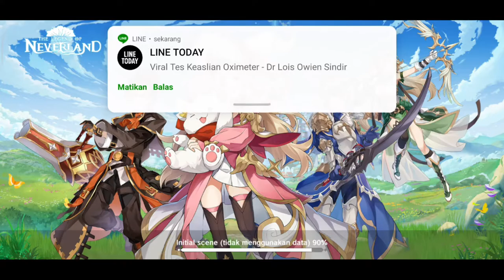THE LEGEND OF NEVERLAND - INDONESIA GAMEPLAY ON S69 DUPLICITY SERVER (PART 4)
NEW GAME MMORPG OPEN WORLD ON SMARTPHONE ANDROID OR IOS

YANG MAU MABAR BISA JOIN DI SERVER S69 DUPLICITY
FINISH QUEST VOW MARK 3, MARK SIMBIOSIS 1 & MARK SIMBIOSIS 2

Record : Xiaomi Game Booster